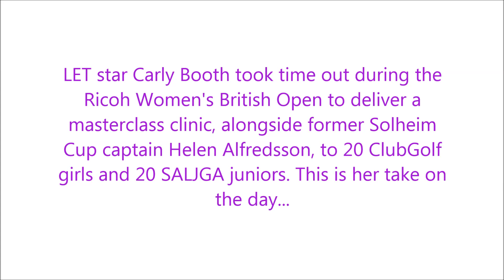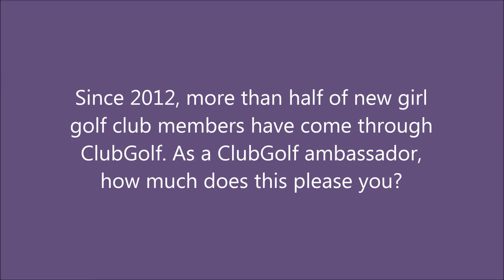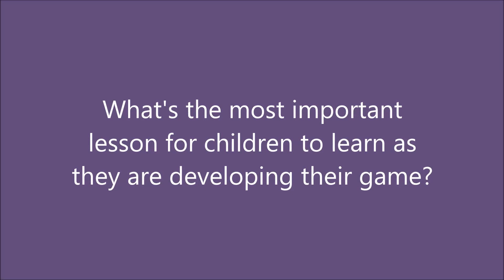Carly Booth Ricoh Women's British Open ClubGolf Clinic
Ladies European Tour Carly Booth star took time out from her preparations for the Ricoh Women's British Open at St Andrews to deliver a masterclass clinic to ClubGolf girls and SALGJA juniors, alongside former Solheim Cup Captain Helen Alfredsson. This is her take on the day...